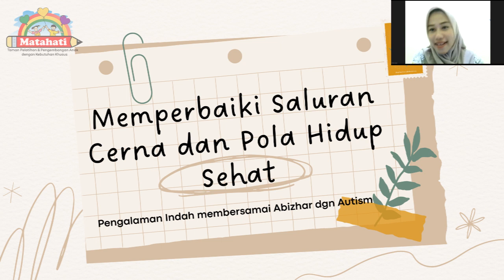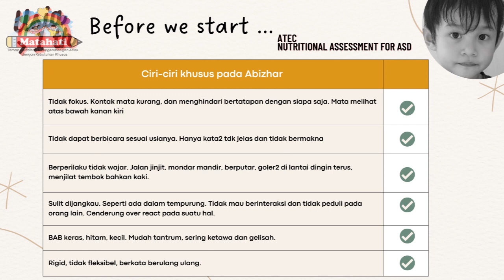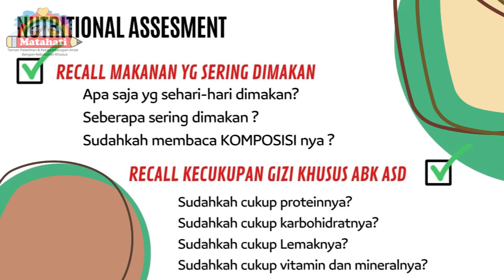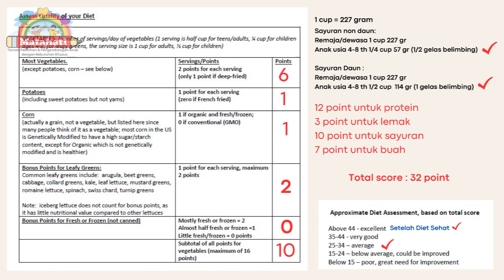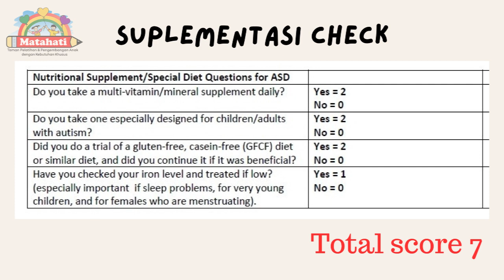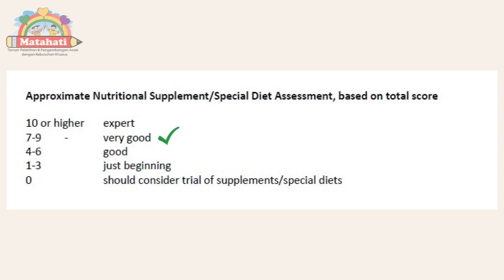Berbagi Cerita Tentang Pola Hidup Sehat ABK - Part 1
Dengan mengajak Ibu Yusitazmi sebagai pembicara, yang mana ibu yusitazmi memiliki background seoraang nutrisionis yang juga memiliki seorang anak dengan kebutuhan khusus akan membagikan pengalamannya dalam melakukan pola hidup sehat kepada ananda yang dapat sangat membantu dan menginspirasi para orang tua lainnya.